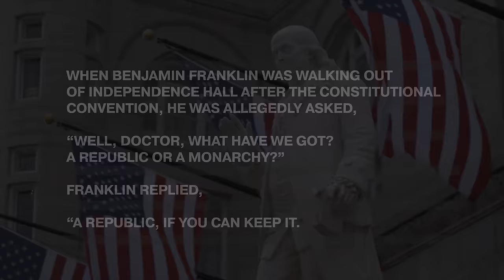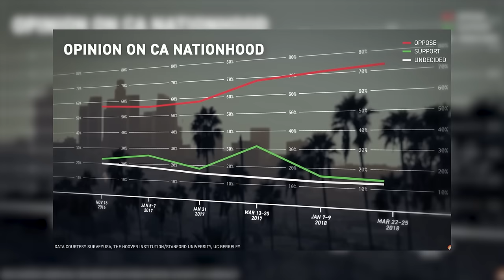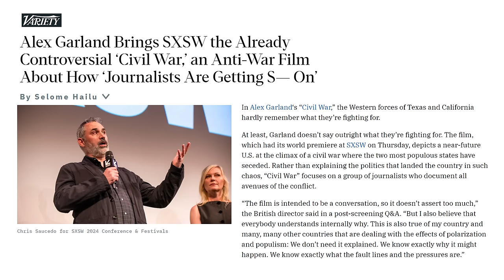188 Days Left